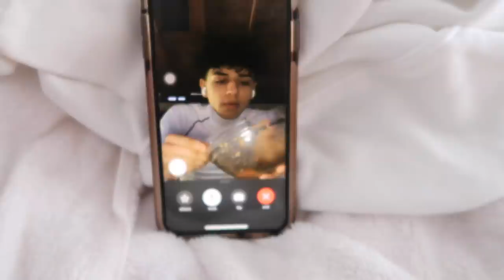I went stocking stuffers shopping | VLOGMAS DAY 9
FAQ-
Age- 17